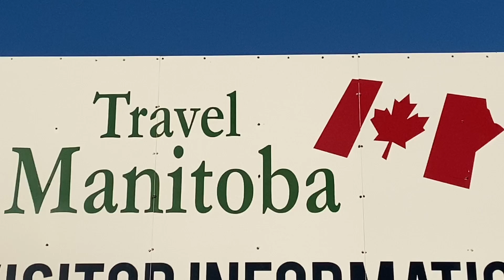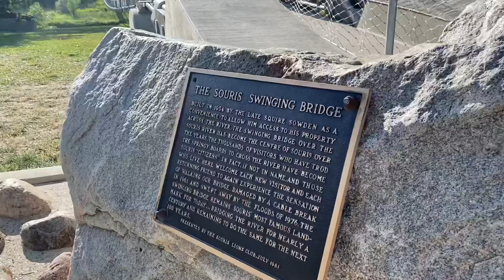The beauty of Manitoba